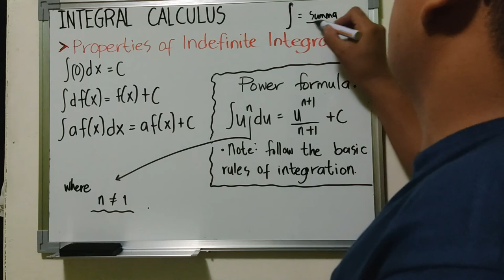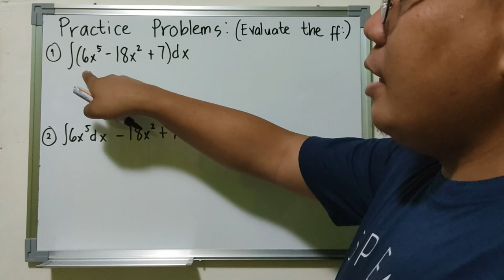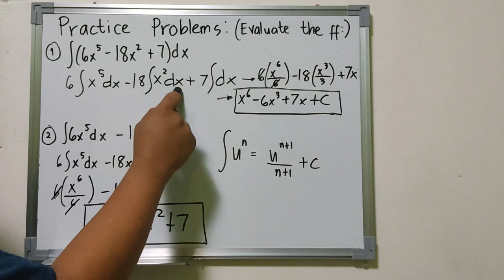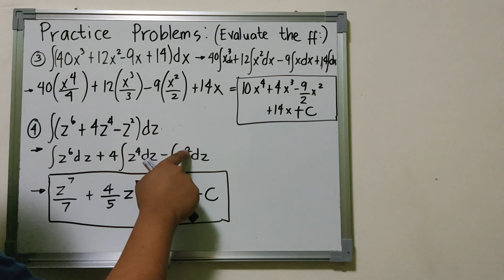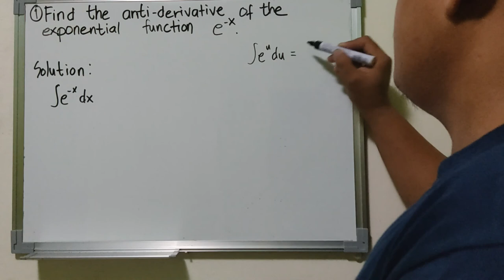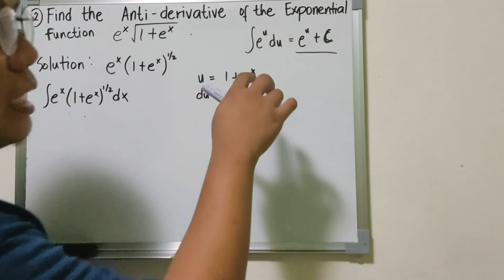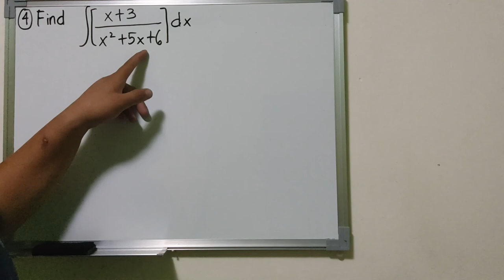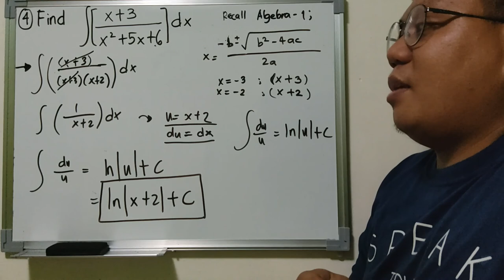INTEGRAL CALCULUS: INDEFINITE INTEGRAL - POWER FORMULA, EXPONENTIAL AND LOGARITHMIC FUNCTIONS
How to solve for the Indefinite Integral of Algebraic Functions using Power Formula, and Basic Integration involving Exponential and Logarithmic Functions